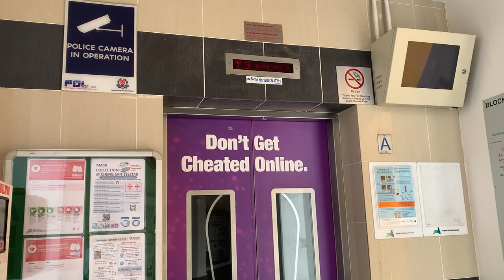HDB Block 449 Ang Mo Kio || Sigma Elevator (Lift A)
Recorded on 19 October 2020. [VIDEO #20] Another 4-storey HDB Block found at Ang Mo Kio Ave 10 (Chong Boon) vicinity! Block 449 serves Levels 3 & 4 of housing units while Level 1 for shops!

Specifications:
Floors served: 1, 3 & 4
Manufacturer: Sigma
Year Installed: Early-2010s
Notes: Lift Upgrading Programme (LUP)